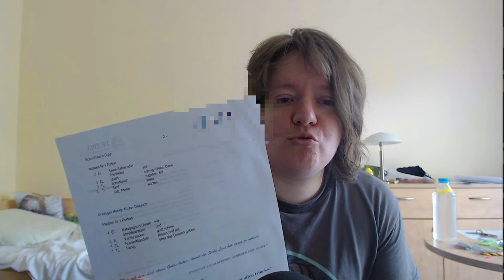Vlog der Woche - Die erste Woche Reha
0800 / 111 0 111 , 0800 / 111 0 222 oder 116 123

Meine erste Woche Reha ist um, das habe ich diese Woche gemacht.
Mein Weg heraus aus den Depressionen geht weiter, Schritt für Schritt auf dem Weg zu einem normalen Alltag geht forwärts.